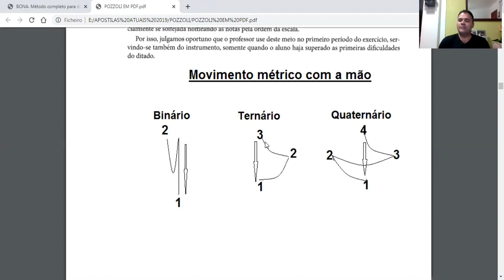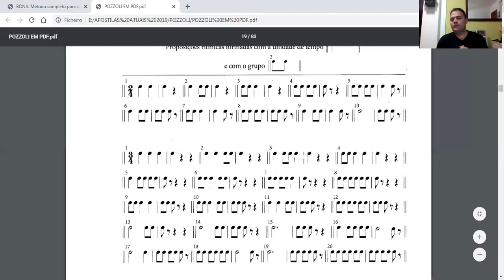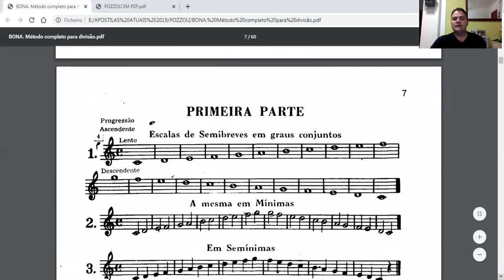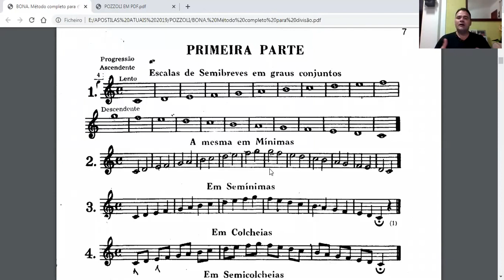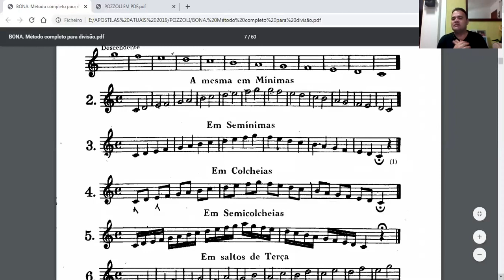Dicas de como estudar a leitura e divisão métrica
Neste video passo algumas dicas de como o aluno deve estudar os livros de leitura e divisão Pascoal Bonna e Pozzoli.